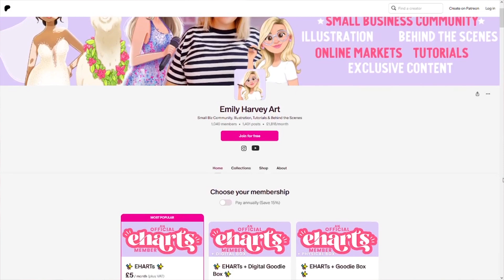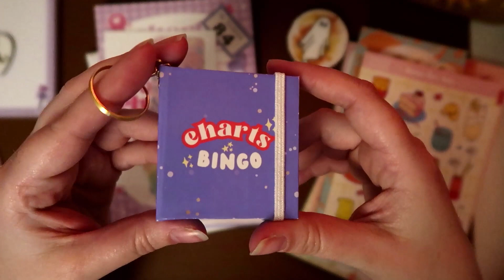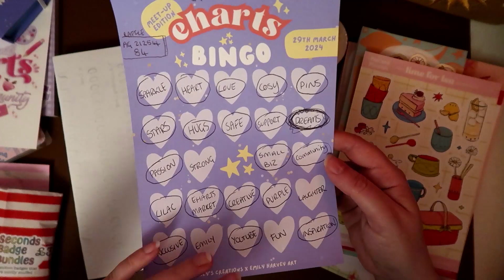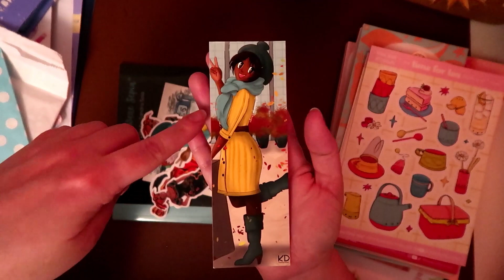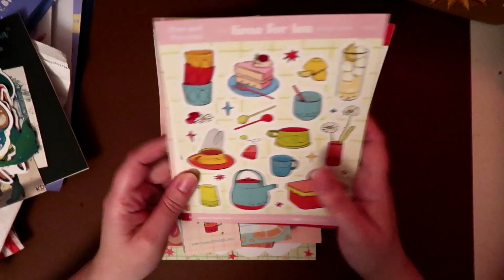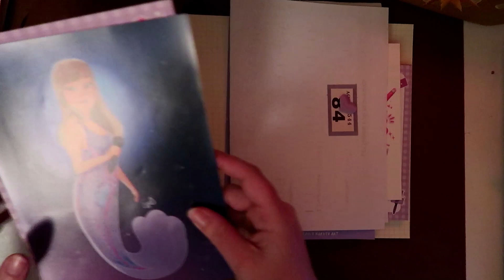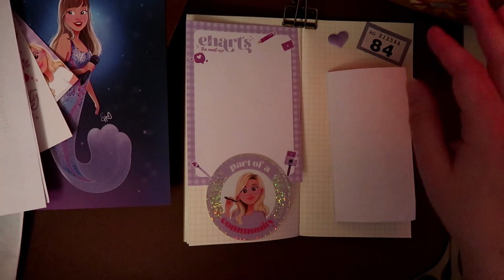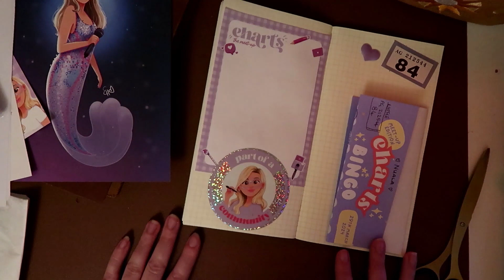Small Business Stationery Haul & Some Memory Journaling | EHARTS Event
Hey friends, todays video is a little different. I am having to use my husbands pc to edit lately, in fact he edited most of this video lol anyways I didn't have the time to film my usual weekly bullet journal spreads so he helped me edit together some footage I had from after attending the EHARTS event in March. So I hope you enjoy a little haul and memory journaling!

⋆✧ Mentions ✧⋆
Crafted by Colette

⋆✧ Socials ✧⋆

Links
*Canon G7X ii Vlog Camera
*Hama Camera Tripod Star 61
*Smartphone Tripod Mount
*USB LED Lights with Adjustable Tripod Stand
*Epson Ecotank ET-7700 Printer
* HFS (R) Heavy Duty Guillotine Paper Cutter

Camera - Canon G7x Mark II
Mic - Canon G7x Mark II
Editing - Premiere Pro